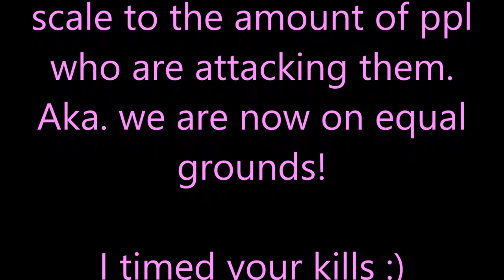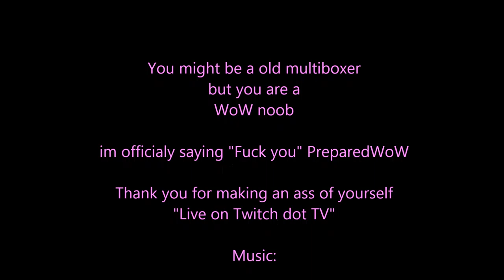Pinkskull The Multiboxer vs Prepared Celestial speed kills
Counter video of Prepared's pale attempt to to be the "best multiboxer" by taking a galleon kill record, 1year after me, 10 lvls higher then me and with 56more toons then me.. on a old outdated world boss what has been scaled down to a lvl where it can be solod.  when me and prepared are scaled to the same lvl, hes just  a .. nothing x)